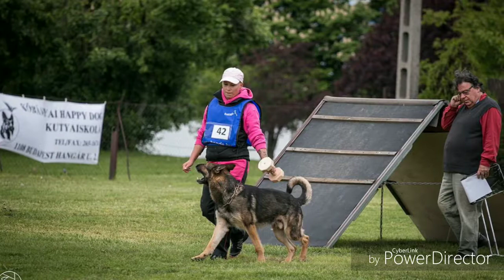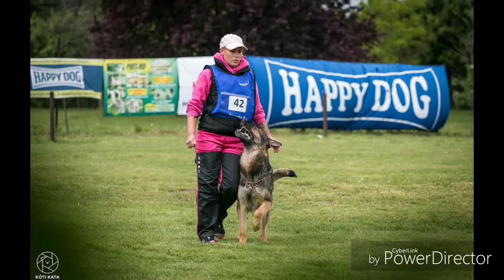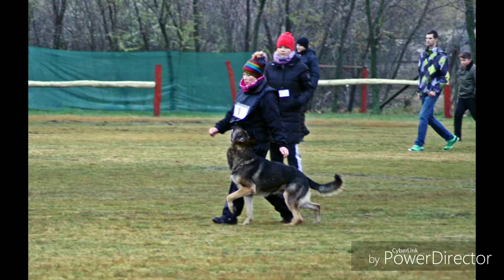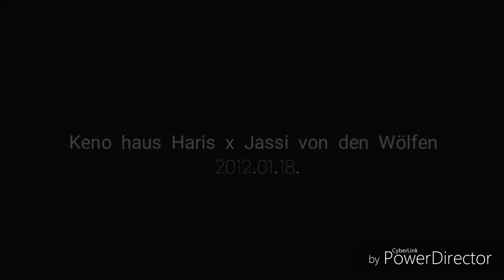Enox von der Yezo 6. szülinapja :)